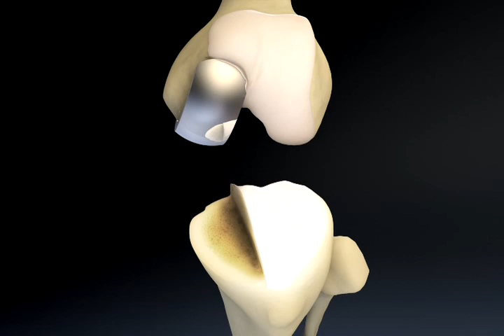Oxford Partial Knee